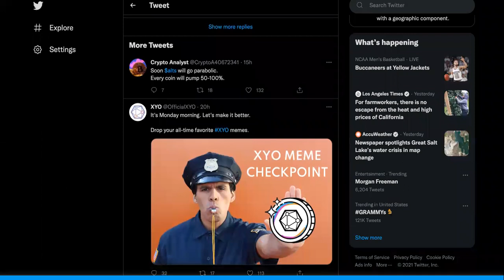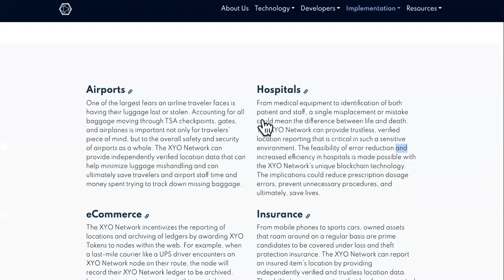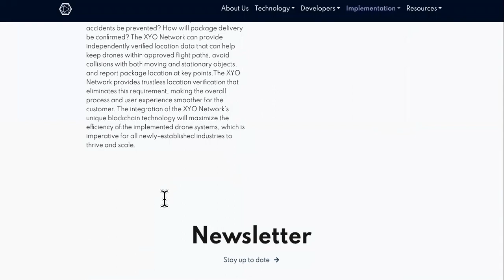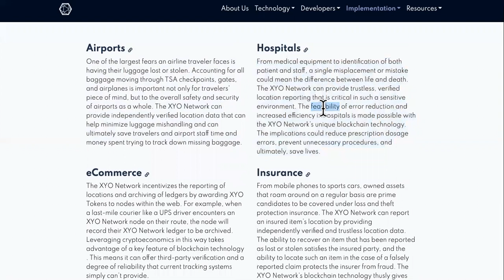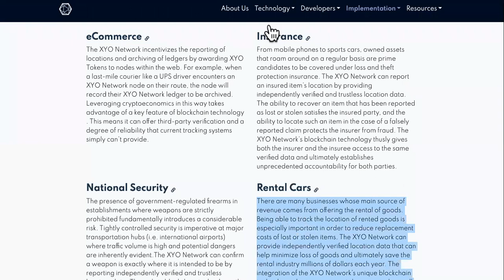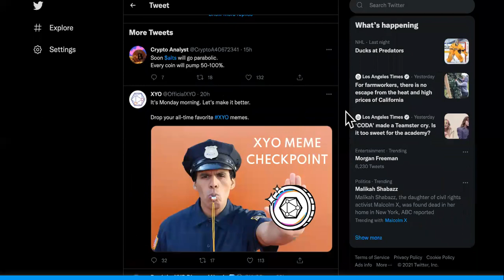XYO The Next BIG Flop?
XYO Coin A FLOP?

JUMP TO YOUR FAVORITE PARTS:

0:00 What Is XYO Coin

1:22 Is XYO Crypto A Good Investment

2:45 How To Buy XYO Coin

4:37 Where To Buy XYO Crypto

7:33 XYO Coin Price Prediction

9:35 XYO Coin Price

11:27 XYO Crypto News